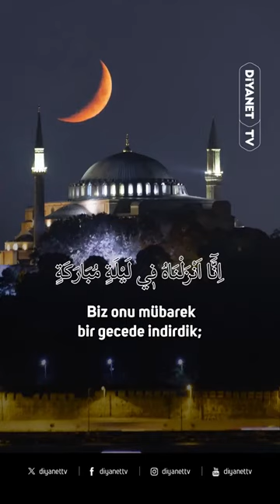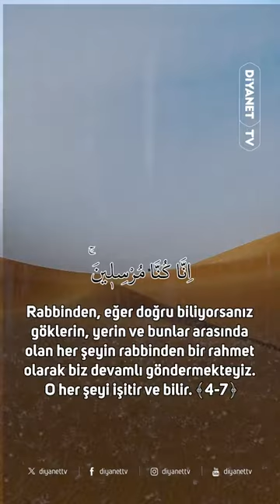❝O gecede bizim katımızdan bir emirle hüküm ve hikmet konusu olan bütün işler ayrılır...❞ Duhân, 3-4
❝O gecede bizim katımızdan bir emirle hüküm ve hikmet konusu olan bütün işler ayrılır...❞
[Duhân Suresi, 3-4]